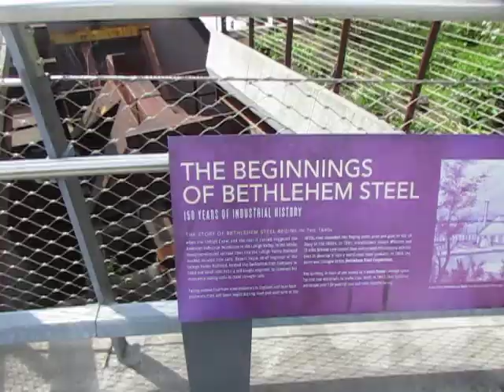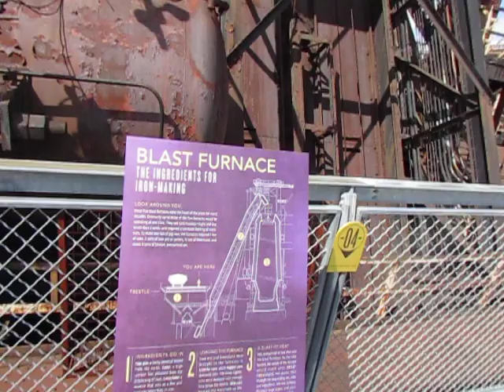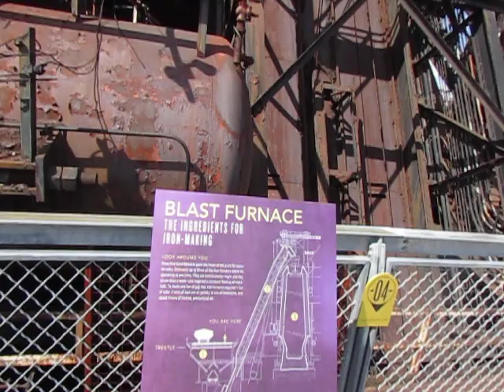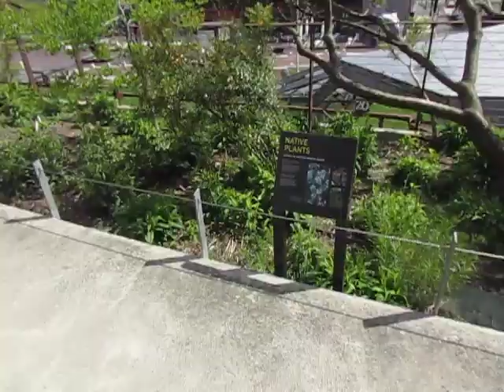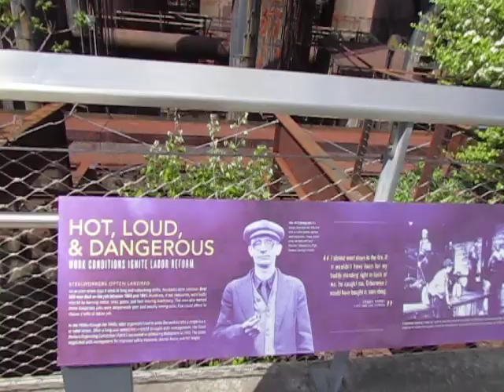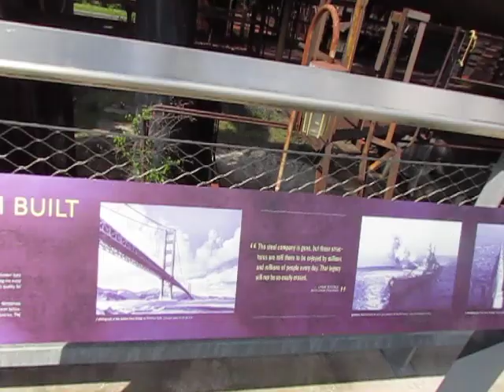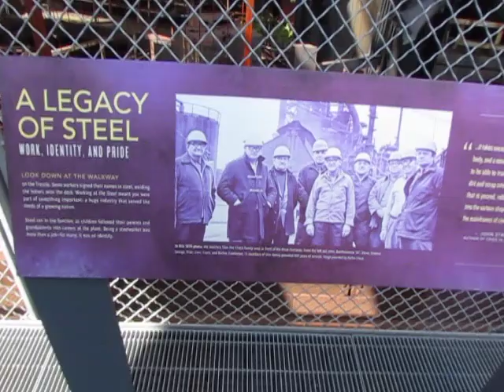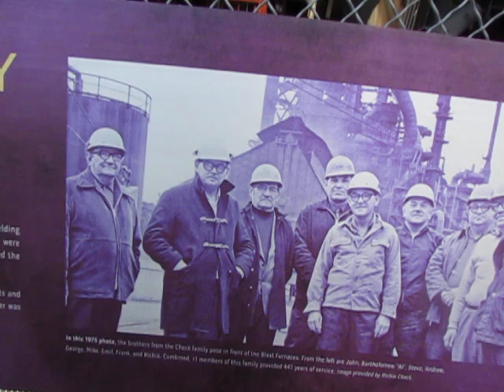Three Cheers for the (Literal) Collapse of Global Industrial Civilization in Bethlehem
In this literal Chronicle of the Collapse, we take a short tour of one of this country's great monuments to human hubris and stupidity, the now defunct Bethlehem Steel Mill in Pennsylavania.